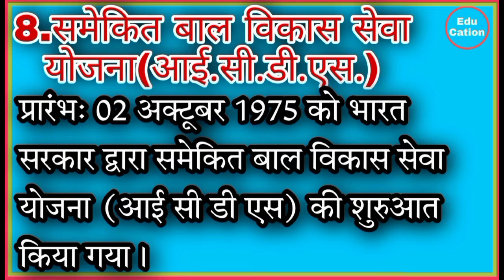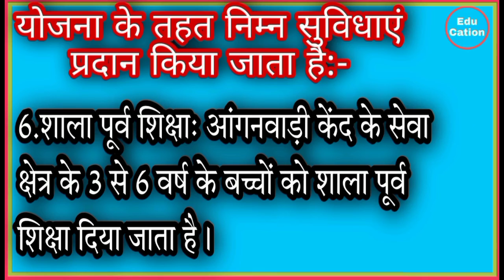समेकित बाल विकास सेवा योजना छत्तीसगढ़|आई सी डी एस ||Mahila Paryavekshak Antim 2 din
महिला एवं बाल विकास विभाग की अन्य योजनाएँ:-
1.स्वालंबन योजना
2.नवा बिहान योजना
3.जागृति शिविर योजना
4.बाल विकास सेवा योजना
5.उज्ज्वला योजना
6.ऋण योजना
7.पोषण योजना
8.मुख्यमंत्री सुकन्या समृद्धि योजना
9.मुख्यमंत्री विवाह योजना
10.संस्कार अभियान योजना
11.मुख्यमंत्री बाल सन्दर्भ योजना
12.स्वेच्छिक संगठन के लिए अनुदान
13.महिला स्व सहायता समूह गठन एवं सशक्तिकरण
14.किशोरी बालिकाओं के लिए योजना
15.महतारी जतन योजना
16.एकीकृत बाल संरक्षण योजना
17.मुख्यमंत्री सुपोषण अभियान
18.उज्ज्वला गृह योजना
19.स्वाधार गृह योजना
20.महिला पुलिस स्वयं सेविका
21.सखी(वन स्टाप सेंटर)
22.बेटी-बचाओ,बेटी-पढ़ाओ
23.प्रधानमंत्री मातृ वंदना योजना
24.राष्ट्रीय शिशुगृह योजना
25.स्टेप योजना
26.कामकाजी महिलाओं के लिए हॉस्टल योजना
27.स्वेच्छिक संगठनों को सामान्य अनुदान
28.स्वेच्छिक संगठनों को संगठनात्मक सहायता
29.181 महिला हेल्पलाइन योजना

वीडियो के बारे में:-इस वीडियो में बहुत ही आसान तरिके से अवधारणा को समझाने का प्रयास किया गया है जिससे चीजों को याद करना आसान हो जाये।जो विद्यार्थी व्यापम, लोक सेवा आयोग,बैंक,रेलवे,एस एस सी,पीएससी आदि प्रतियोगी परीक्षाओं की तैयारी कर रहें है उनके लिए यह वीडियो संजीवनी साबित होगा।इस वीडियो में पुराने वर्ष में आये हुए प्रश्नों के अनुसार ही पाठ्यक्रम को ध्यान में रखकर और गहन अध्ययन द्वारा तैयार किया गया है।फिर भी कहीं पर कोई त्रुटि हो सकती है।दोस्तों जहाँ भी आपको लगे कि कुछ कमी है कृपया कमेंट बॉक्स पर हमें फीडबैक जरूर प्रदान करें।
Is video me hm apko vibhinn concept ko is tarah smjhane ka prayas kiye hai ki apko asani se smjh aye aur yaad jo jaye taki examination hall me apse vh prashn na chhute.
हमारे अन्य वीडियो के लिंक नीचे दिए गए है-

10.महिला एवं बाल विकास विभाग की विभागीय योजनाएँ

नोट:- विद्यार्थियों को सूचित किया जाता है कि इस वीडियो में दी गयी जानकारी विभिन्न पुस्तकों के अध्ययन और निष्कर्ष से लिया गया है।अतः इसकी ग़लत होने की संभावना कम है,फ़िर भी पूर्ण त्रुटिहीन होने की गारंटी नहीं दे सकतें।अतः कहीं त्रुटि होने पर हमें फीडबैक प्रदान करें। धन्यवाद ।आपकी सफ़लता ही हमारा उद्देश्य है।